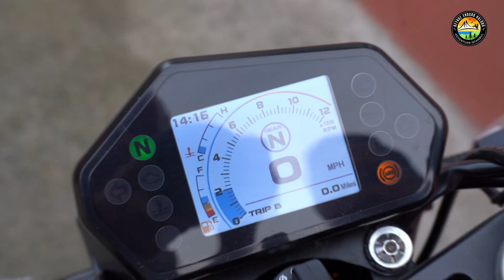Benelli TNT 249S Kullanıcı Deneyimi | Enes Karadayı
Bugün, yeni kullanıcı deneyimi videomuzun konuğu Enes Karadayı. Enes Bey bir Benelli TNT 249S kullanıcısı. Motosikletinin tasarımına vurulan Enes Bey, her ne kadar TNT 249S'in ağırlığından şikayetçi olsa da; yaptığı motosiklet seçiminden memnun ve motosikletini uzun bir süre boyunca kullanmayı planlıyor.

Beykoz Enduro Kulübü haber kanalı güncel haber içeriklerimizi takip edebilirsiniz.